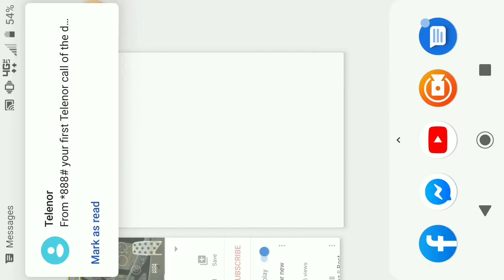Bus simulator indoesia Long route